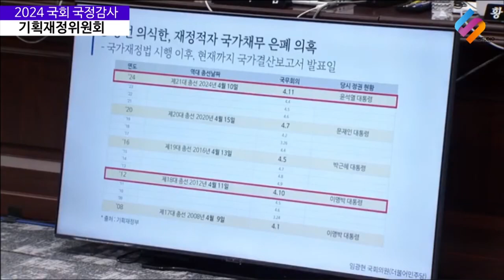[국정감사 하이라이트] 나라살림성적표 늦장발표! 선거개입의혹?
2024 국회 국정감사
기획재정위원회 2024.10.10